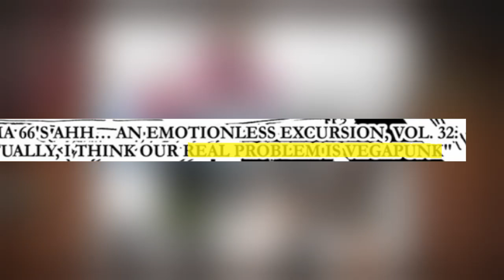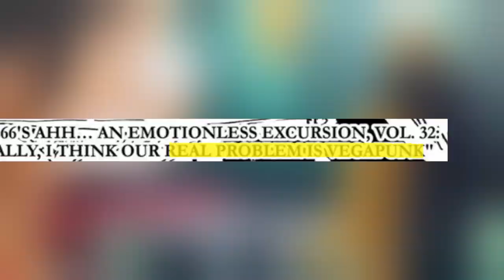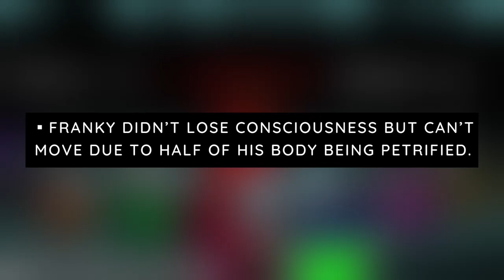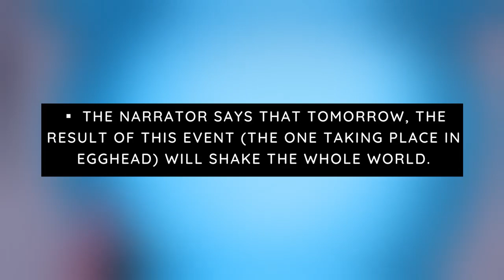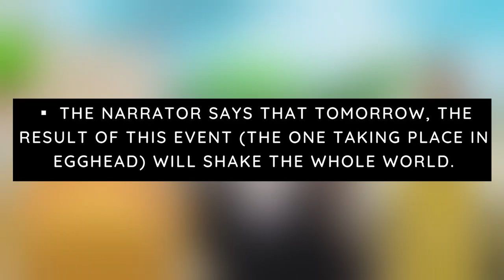NAHULAAN KO PLANO NI ODA-SENSEI! TRAITOR REVEAL! | Chapter 1078